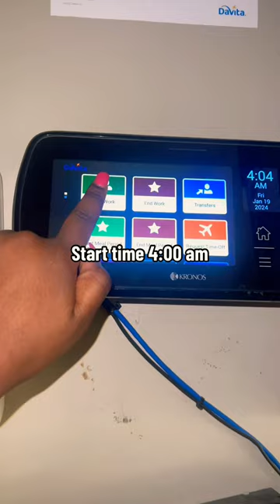Opening duties at a dialysis center 🩸🩺